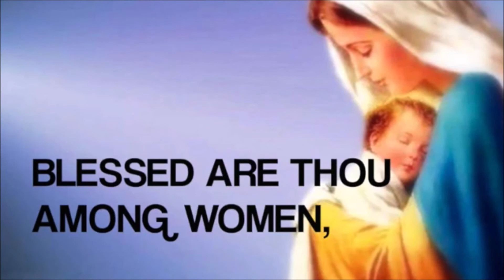Feast Of The Immaculate Conception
Blessed Brigida Morello Foundress Of The Ursulines of Mary Immaculate and the Immaculate Conception.